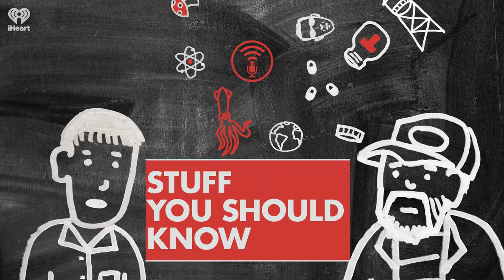SYSK Selects: How Lion Taming Works | STUFF YOU SHOULD KNOW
Bossing a lion around in front of a crowd at a circus has been an attraction for 200 years, but exactly how lion tamers get their captive wild animals to comply has evolved over time. Take a peek in the jaws of this odd profession with Josh and Chuck.